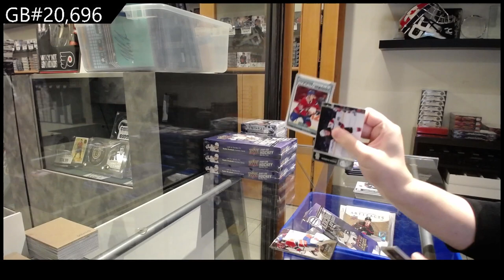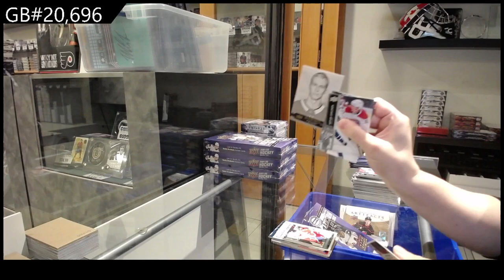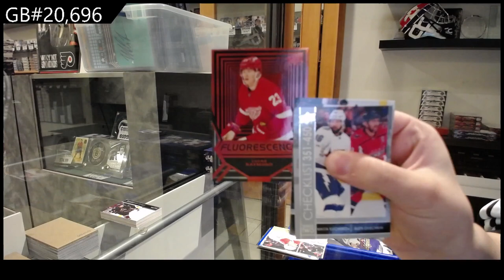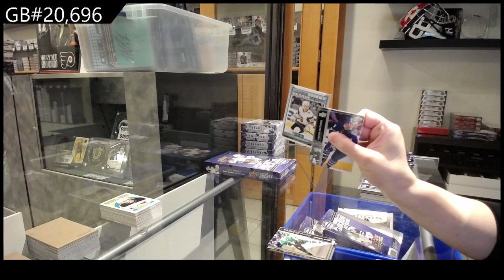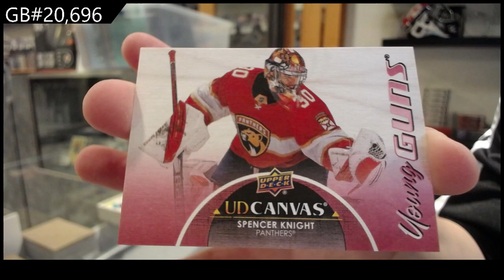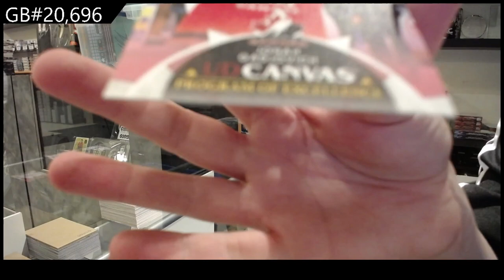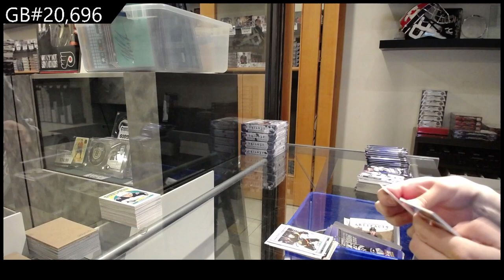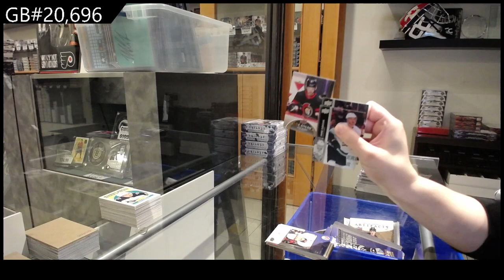2021-22 Upper Deck Series 2 Hockey 4 Box Break - CNC GB #20,696